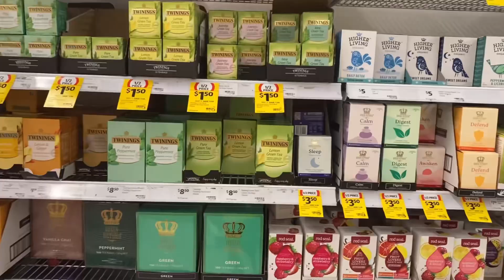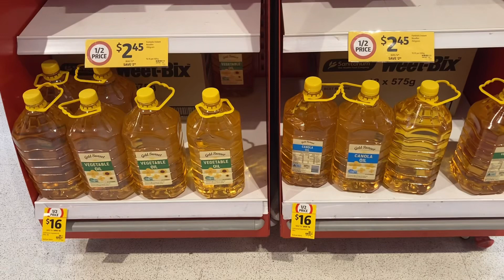(240)澳洲生活-超市Cole半價物品一周